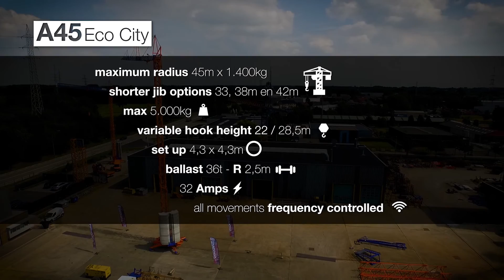Arcomet A45 Eco City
Arcomet has been developing and building self-erecting cranes since 1968. Our latest generation of A-cranes, to which this A45 Eco City belongs, symbolises the perfect marriage between a durable basic concept and the latest control technology

Specifications:
Jib 45 m x 1.400 kg
Hook height 28,5 m
Max. 5.000 kg
32A